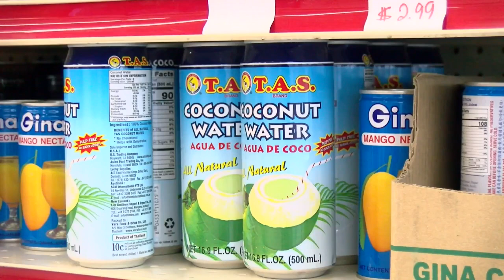Hornbill Asian Market brings variety of Asian products to St. Joseph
Located at 603 S Belt Highway, Hornbill Asian Market brings products from across Asia–Thailand, Korea, Japan, and more–all the way here to St. Joseph, offering products you can’t find at other grocery stores in the area.